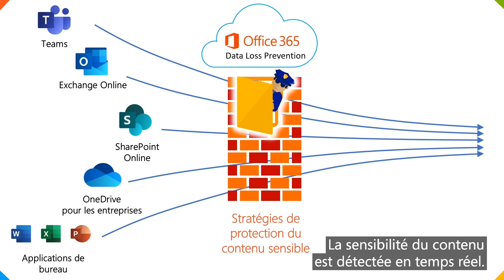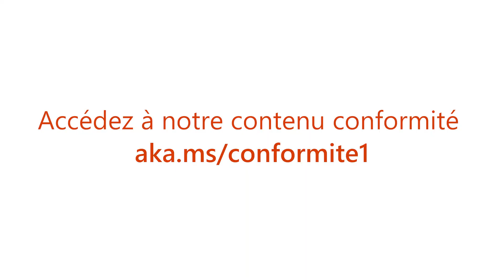La Minute Compliance – Data Loss Prevention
L’erreur est humaine mais on peut désormais l’appréhender grâce aux avancées M365 Conformité, découvrez dans cette vidéo comment le data loss prevention aide votre organisation à rester sécurisée.